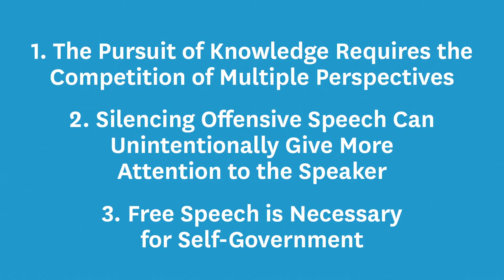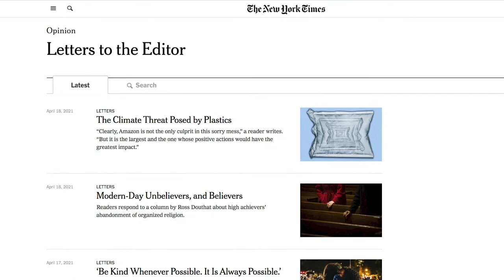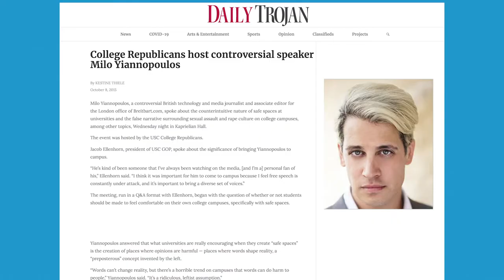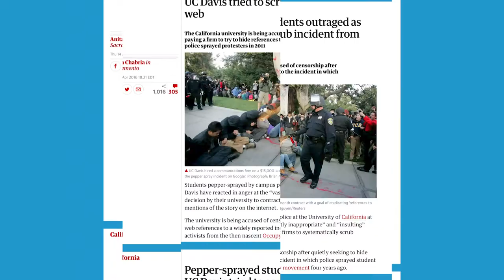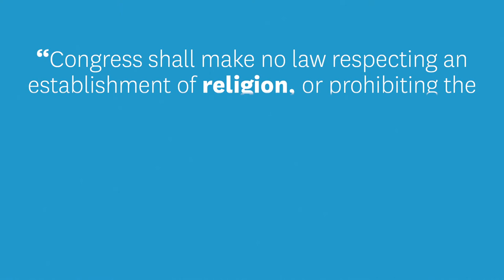Three Arguments in Defense of Free Expression Lesson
When students enter college, they will meet others from all walks of life with different opinions, experiences, and backgrounds. This can be a difficult environment to adapt to, so it is important to help students develop the ability to talk across their differences. This skill will help students become more inquisitive and confident in their own knowledge.

FIRE, in partnership with New York University’s First Amendment Watch, has developed a series of modules for universities to utilize when teaching incoming students about their free speech rights and the principles behind the First Amendment. For additional resources, please view the module.